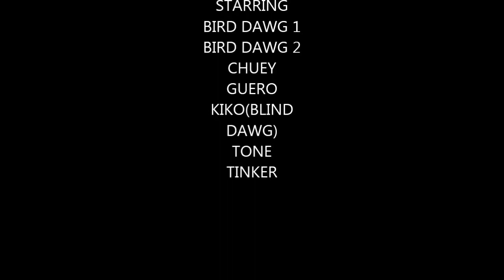2012 DEER HUNTING..COUSE THE GREY GHOST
OUT IN UNIT 27 WITH TIN CAN OUTFITTERS..100% SHOT RATE..KILL RATE NOT SO GREAT